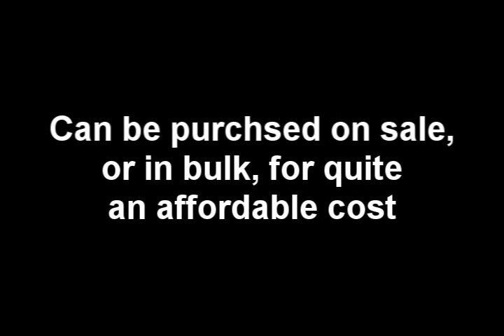republican Kook joe barton's Bulb Never Lights - July 14, 2011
gop Clown joe barton is clueless when it comes to reality, but his colleagues, including religious Kook and Nitwit michele bachmann,  nearly make him look, well, as dumb as them. Thanks to imbeciles like michele bachmann and joe barton, we now have to pay tax money for Idiots like barton and his inept colleagues to propose legislation that disregards the fact that new energy efficient light bulbs last far longer help save the environment.